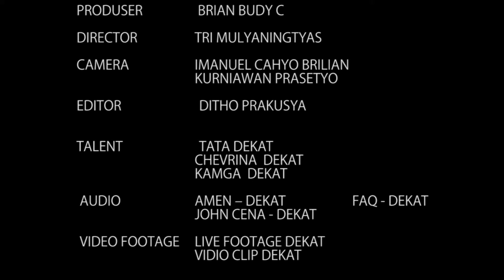Dekat Sekali Dengan John Cena // BISIK .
Pada program BISIK kali ini kita akan berbincang asik dengan DEKAT salah satu band asal Jakarta ini mempunyai cerita yang menarik dari sebelum mereka terbentuk sampai terbentuknya DEKAT ini. Melalui warna musik yang berbeda dan lebih berwarna DEKAT membuat telinga serta badan para pendengar menikmati setiap alunan lagu yang dibawakan.

VIDEO INI DIAMBIL SETELAH DEKAT KONSER DI SUNDAY MARKET 2019

Production Team :

PRODUSER : BRIAN BUDY C
DIRECTOR : TRI MULYANINGTYAS
CAMERA : IMANUEL CAHYO BRILIAN & KURNIAWAN PRASETYO
EDITOR : DITHO PRAKUSYA

TALENT :
TATA
CHEVRINA
KAMGA

AUDIO :
DEKAT - AMEN
DEKAT - JOHN CENA
DEKAT - FAQ

VIDEO FOOTAGE :
DEKAT LIVE FOOTAGE
DEKAT VIDEO CLIP

Lokasi : SUTOS Mall Surabaya - Sunday Market 2019